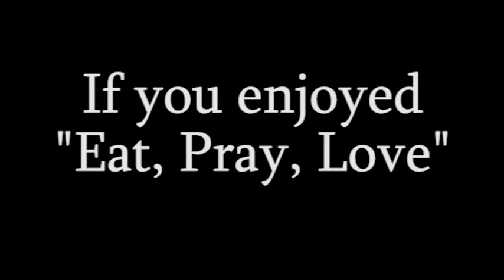Jane's Suitcase book trailer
Jane's Suitcase by Dayton Ohio author Janean Phillips. Jane goes to Europe and leaves her baggage there.